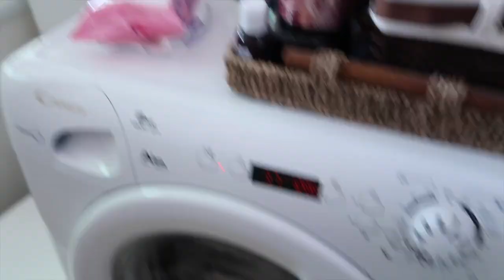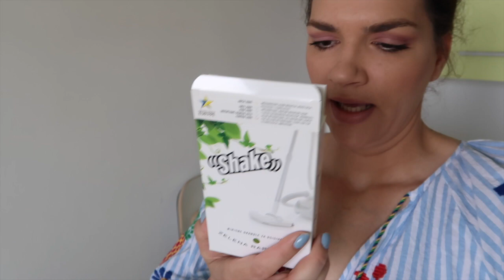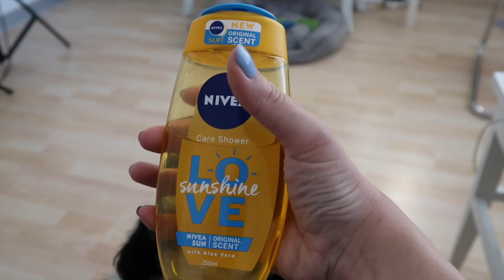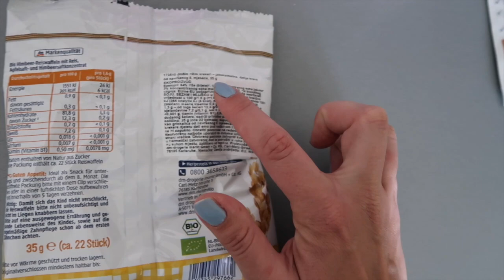FAVORITI 4. MJESECA 😍 | Mashin'theBeauty awards 🎖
Imam vam super stvari i proizvode za preporučiti koje sam isprobala u travnju. Sigurna sam da ćete nešto pronaći i za sebe. Imate li vi svoje favorite za preporučiti?
ISKORISITI POSPUSTE ZA LAMPE:
"mashinthebeauty"  -10 eur za  4+4 Basic i 5+5 Premium setove
"mashinthebeauty20"  -20 eur za 6+6 Professional lampe

PRONAĐITE ZA SEBE SAVRŠEN PROIZVOD ZA KUPANJE, MOJA APSOLUTNA PREPORUKA NOVI NIVEIN GEL ZA KUPANJE. ISTO OD NIVEE DEZEDORANS KOJI VAS NEĆE IZNEVJERITI.  U VIDEU PRONAĐITE I ZDRAVE PROIZVODE KOJE ĆETE OBOŽAVATI.